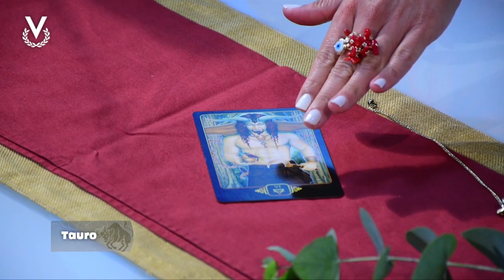Tauro - 21_06_23 - Los Astros